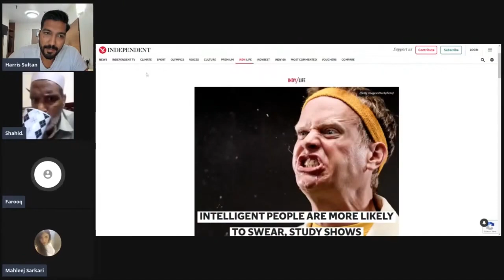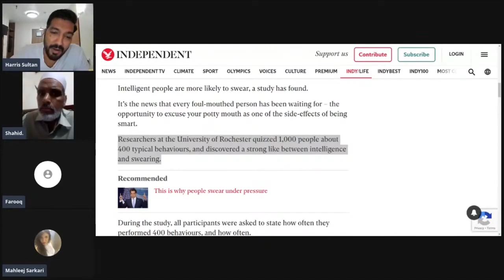Shaid G Ka Sawal | Gali Dene Kay Piche Kya Logic Hay? | Feat.